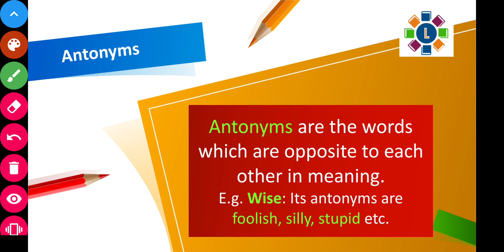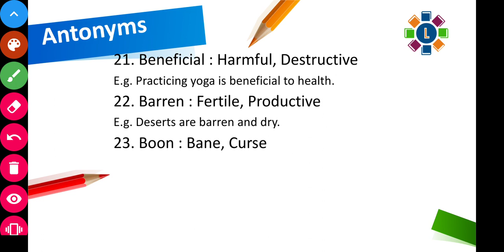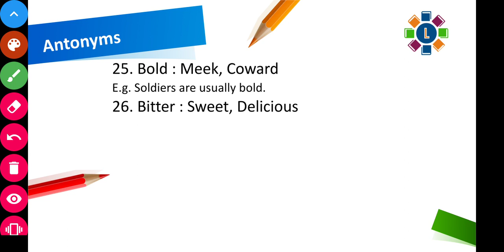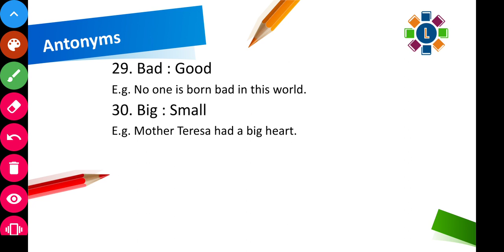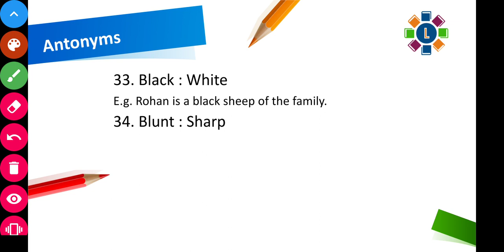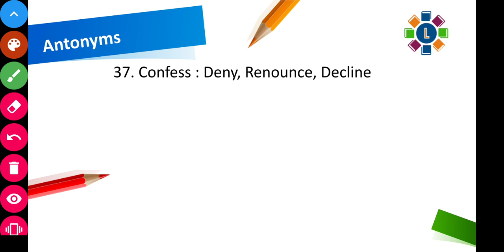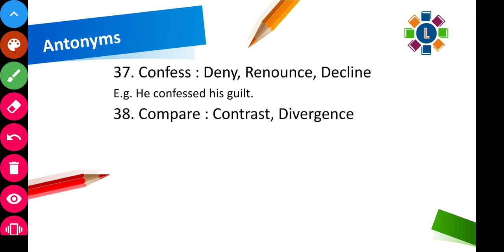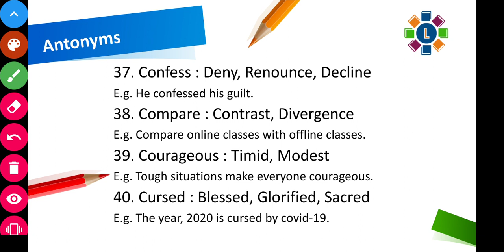Antonyms part 2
This is part of a series of FREE video lectures for Navodaya Entrance Exam. Antonyms comes under the Language Test section. It is a very important part for your exam.